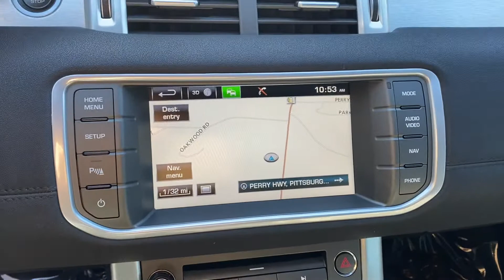2015 Land Rover Range Rover Evoque Pure Plus For Sale